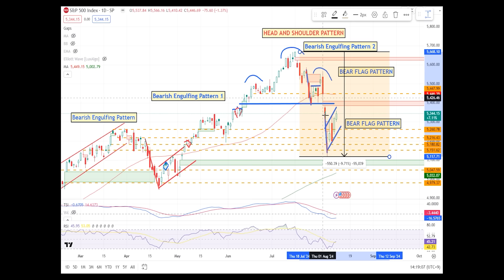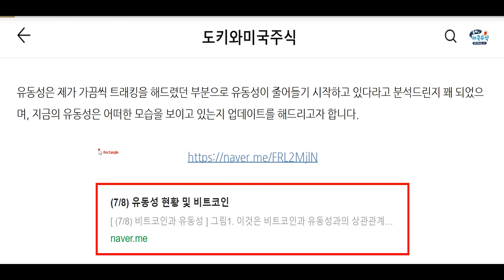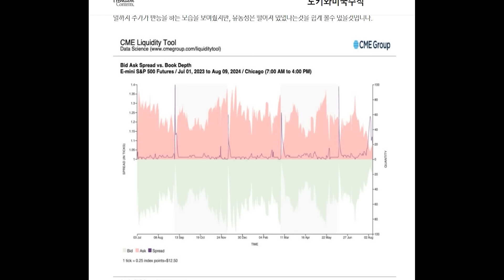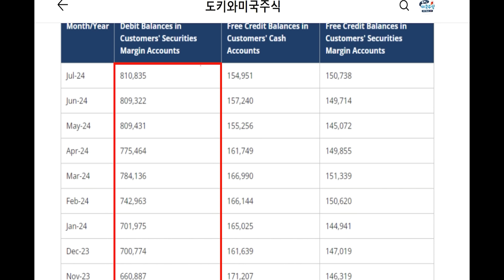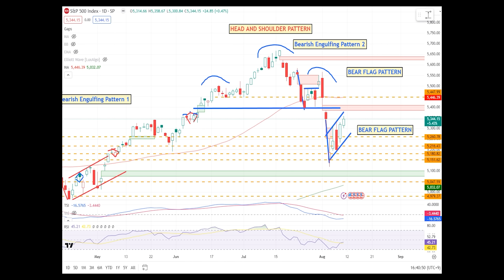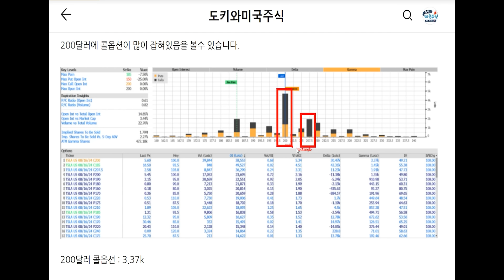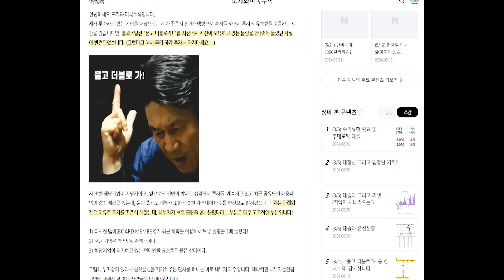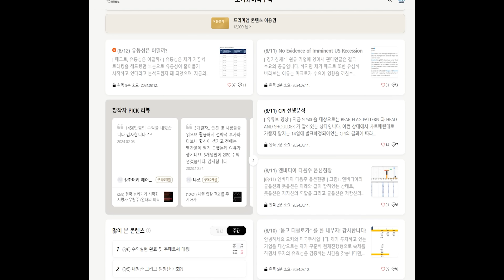마지막 인생역전의 테슬라 줍줍기회가 온다!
⭐ 벨류에이션 요청을 하고싶으시다면 트위터에 요청바랍니다

※ 이 영상은 제가 투자하고 있는 기업에 대한 숙제를 기록으로 남기는것이지 절대 투자 추천글이 아니며, 매매추천 리딩은 결코 하지 않습니다.
※ 해당분석은 투자 추천 및 조언이 아니며, 투자에 대한 모든 책임은 투자자에게 있습니다.
※ 매수매도에 대한 판단과 책임은 스스로 하는것입니다.